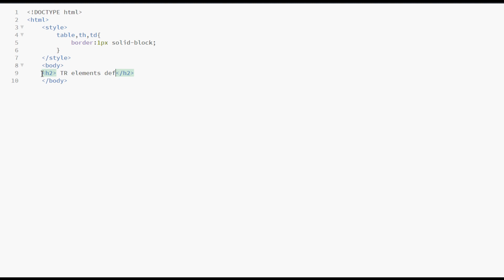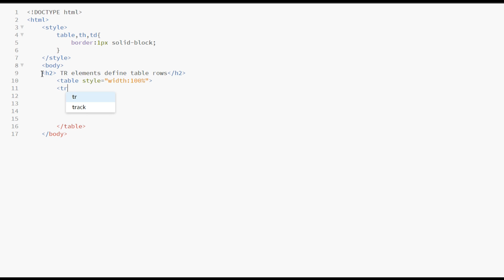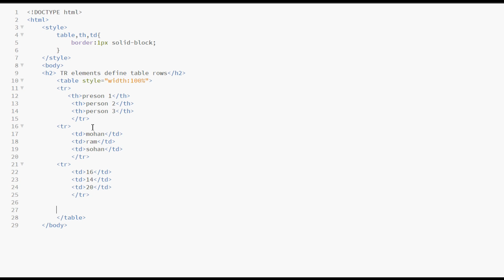Table tag in html || Table tag in html in hindi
In this video, we're going to be discussing about Table tag in html || Table tag in html in hindi || html table tag

Tables are a great way to present data visually. Tables allow us to display large amounts of data in a structured way (rows and columns) that is easy to read and understand. In this blog, we will learn about HTML tables.

You will understand the basics of HTML tables, such as rows, cells, adding captions, and making cells span multiple columns and rows. You will also learn how to add padding and background color in HTML tables.

If you're Interested in coding and Website Designing. so This Channel is helpful for you.

coder whatsapp status
coder status
programming status for whatsapp
computer engineering status
computer status for whatsapp
coding lover status
computer lover whatsapp status
new coding status
infinity loop in python
loop infinity in python
python infinity loop